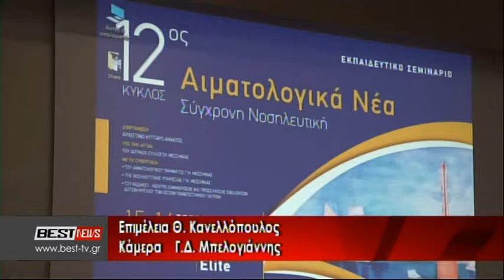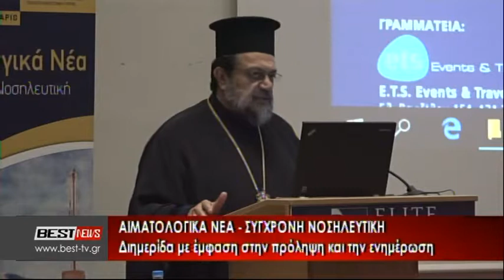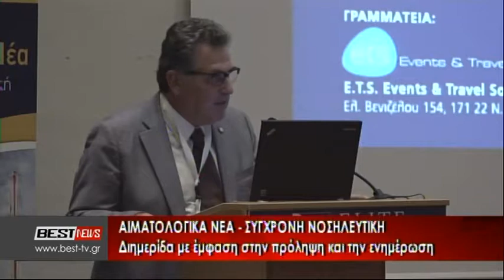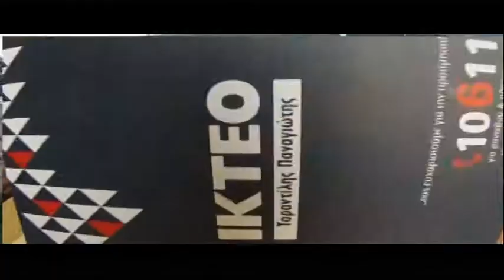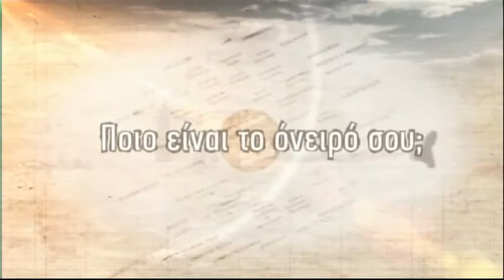16-09-2017 ΚΕΝΤΡΙΚΟ ΔΕΛΤΙΟ ΕΙΔΗΣΕΩΝ